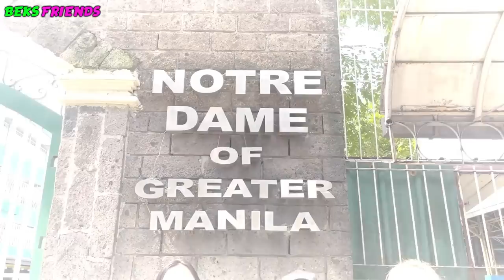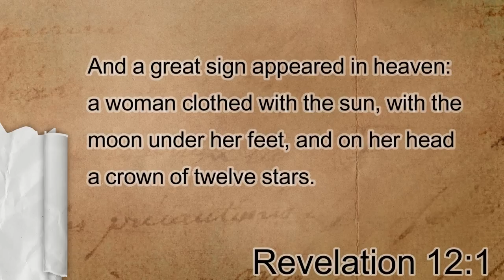TARA SA ALMA MATER TOUR NI KITTY AND ORLI| BEKS FRIENDS